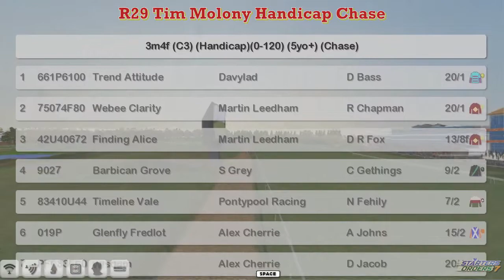NH WK11 R29 Tim Molony Handicap Chase